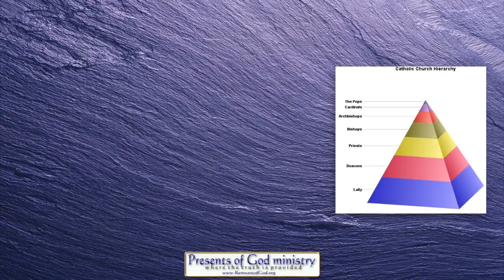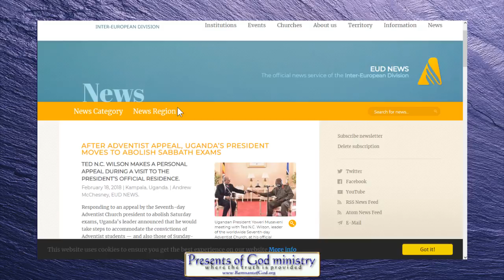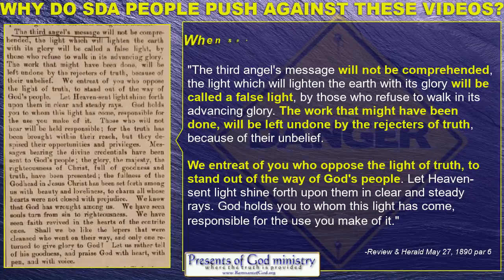SDA Ted Wilson Declared POPE?!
Are there signs that SDA President Ted Wilson has succumbed to the same demonic office as the Pope wherein the people are moved to worship him as a demigod? Yes sadly, this does appear to have come to pass.

All links to prophetic and historic info mentioned in this video are listed in my poGm blog entry